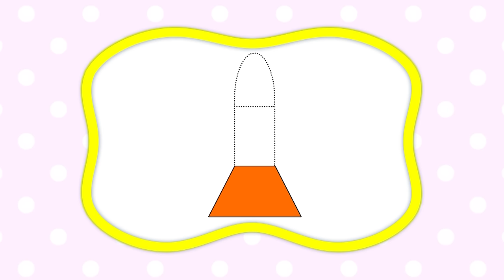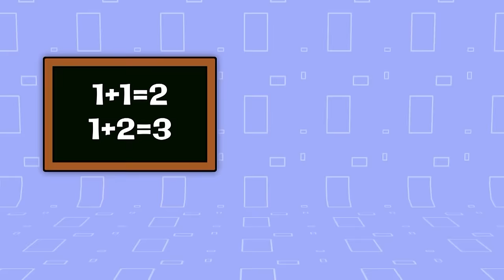New Episode - Shapes School | Educational videos for kids | Learning Shapes for Kids | BabyFirst TV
***ADVERTISEMENT***